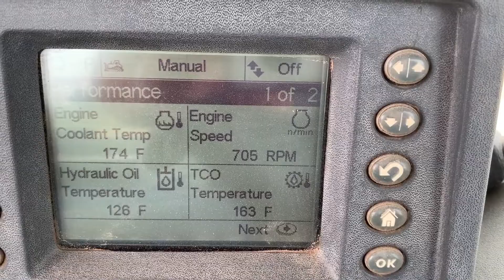2007 CATERPILLAR D8T For Sale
Title: 2007 CATERPILLAR D8T For Sale

Category: Crawler